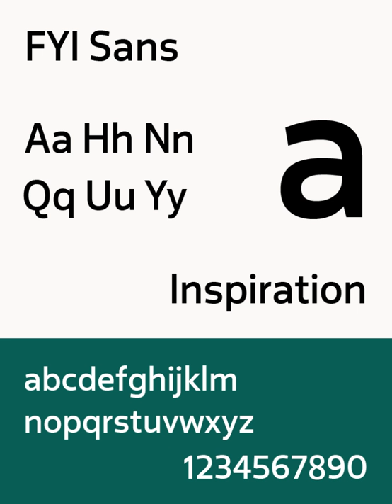The Biography Channel | Wikipedia audio article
00:01:09 1 History
00:01:17 1.1 The Biography Channel
00:03:36 1.2 As FYI
00:05:08 2 Programming
00:05:17 2.1 Current FYI programming
00:07:28 2.2 Current other programming
00:07:43 2.3 In production
00:08:30 2.4 In development
00:09:37 2.5 Final Bio programming
00:10:02 2.5.1 Former Bio
00:10:17 3 International versions of Bio and FYI

- Socrates

SUMMARY
FYI (stylized as fyi,) is an American digital cable and satellite  channel that is owned by A&E Networks, a cable network joint venture between the Disney–ABC Television Group subsidiary of The Walt Disney Company and the Hearst Communications (each own 50%). The network features lifestyle programming, with a mix of reality, culinary, home renovation and makeover series.
The network originally launched in 1999 as The Biography Channel, as an offshoot of A&E and named after its television series Biography. As such, it originally featured factual programs, such as reruns of its namesake. As A&E shifted its focus towards reality television and drama series, the Biography Channel became the home for several series that had been displaced by the flagship network (including Biography itself), but shifted towards reality-oriented series itself in 2007 and was rebranded as simply Bio. In the middle of 2014, the channel was rebranded as FYI.
FYI is available to 69.0 million households in America as of January 2016.